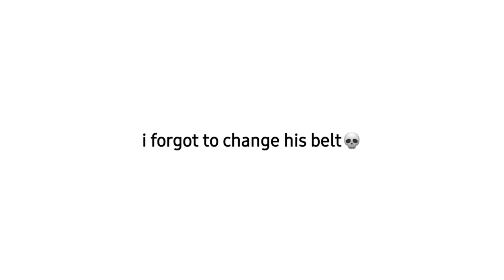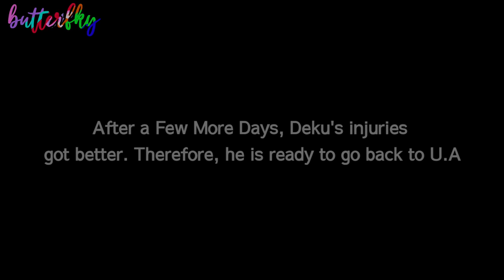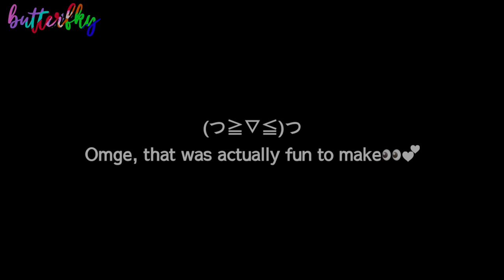Deku in an Induced Coma? | BKDK GCMM | Orignal Storylines | •butterfly•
Omg- It's finally done, Hahhaha✌️👁👁💕 Hope you enjoyed it- And..Yes, i did place @pinkdynamight7454 (waifu/friend) in the MNM, so don't mind that 🌚.Oh, and if you are confused,

Induced Coma - An induced coma, also known as a medically induced coma (MIC), barbiturate-induced coma, or drug-induced coma, is a temporary coma (a deep state of unconsciousness) brought on by a controlled dose of an anesthetic drug, often a barbiturate such as pentobarbital or thiopental.
Why is a person put in a medically induced coma?
Inducing a coma allows the brain to rest. It decreases the brain's electrical activity and metabolic rate. Ultimately, this state helps decrease brain swelling and protects the brain from further damage. Stroke, status epilepticus, and drug overdose are other potential reasons for medically induced coma.
(@MishiiBkDk, I used your Deku's Room Background, I'm sorry, But i gave proper credits,(Video, desc, and pinned comment^^ again, sorry T-T💕